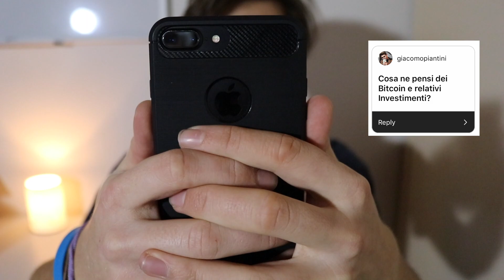IL FUTURO di Bitcoin, Blockchain e Cryptovalute 😱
Il terzo episodio della messa secondo Riccardo...

Oggi parliamo di Blockchain, Cryptovalute e Bitcoin cosa succederà nel futuro e come si sta muovendo il mondo, sia dal punto di vista di un investitore sia dal punto di vista etico e umano.
BUONA VISIONE